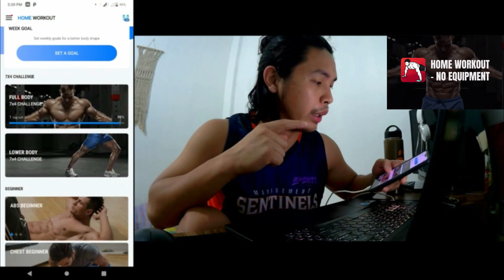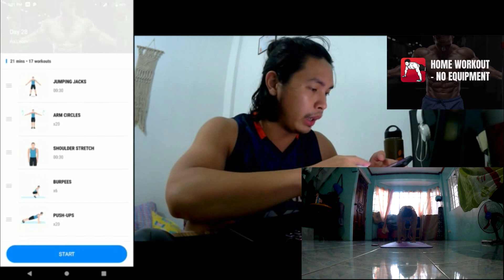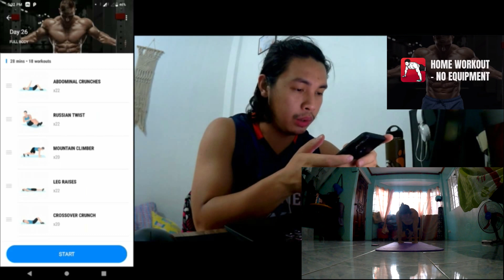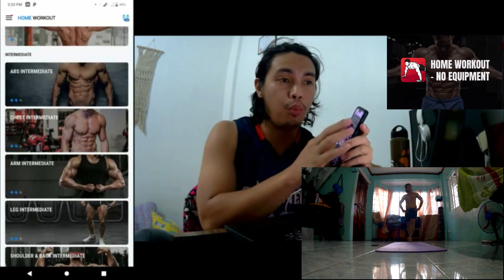Home Workout App Review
Is this Home Workout app in Google Play really helps you get fit? Here is my review, after using it for a month. Hope you find this review helpful. :)

🎵 Track Info:

Title: Our Place by Iaio